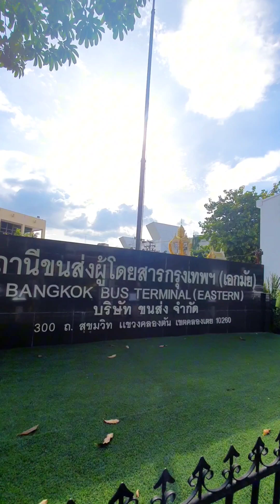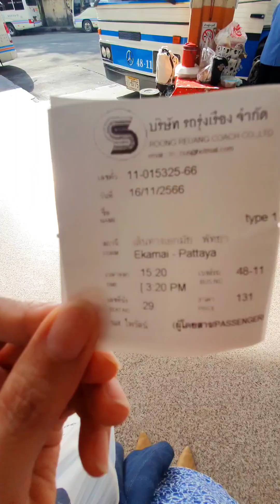Cheapest transportation to Pattaya 131.00 Baht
if you want a comfortable yet cheap transformation to Pattaya then keep watching.